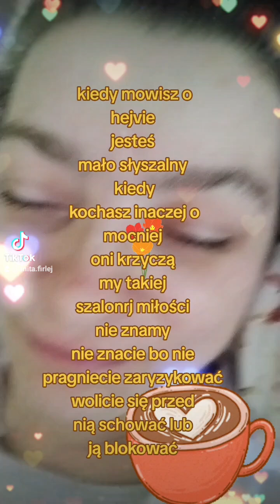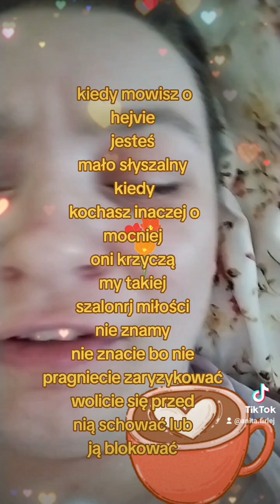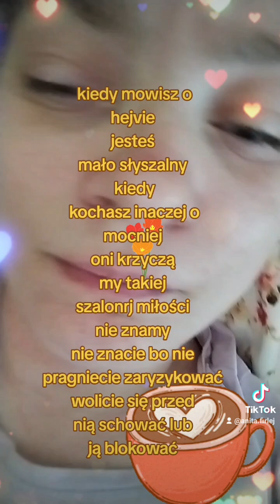Hejt przeciwko wszechMilosci💝💝💝💝💝💝💝💝💝💝💝💝💝💝💝💝💝💝💝